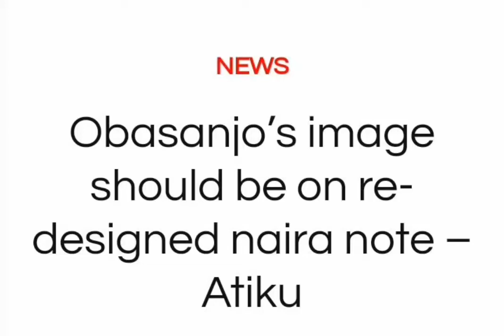Obasanjo's image Should be on Re-designed Naira Note-Atiku